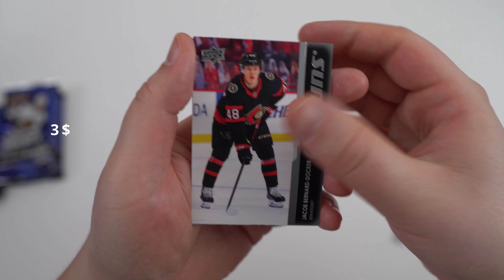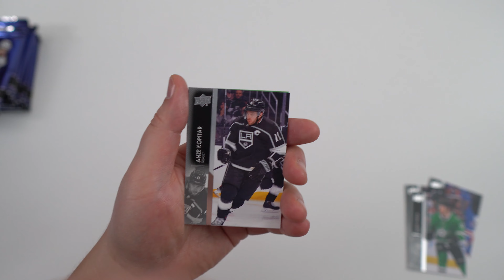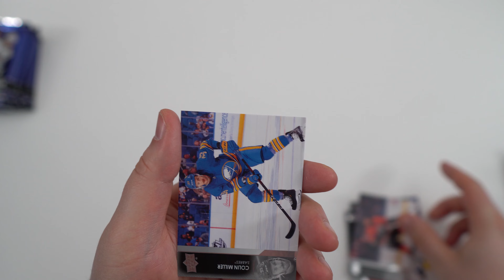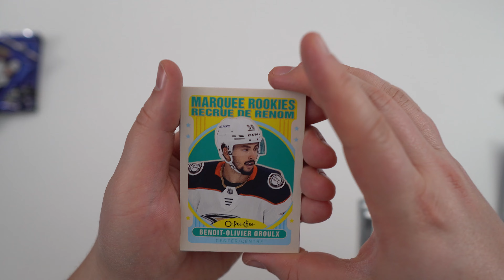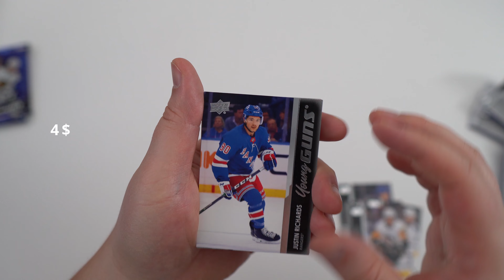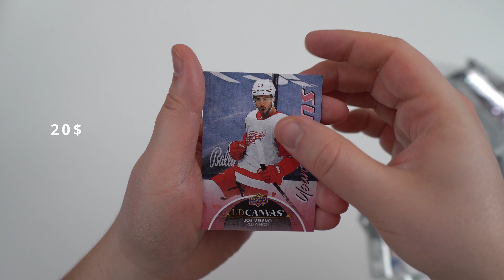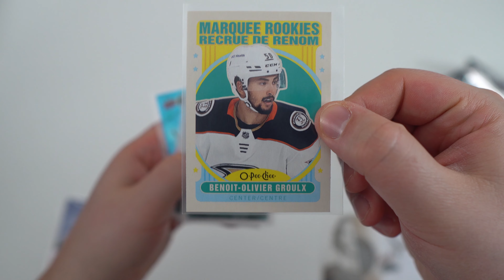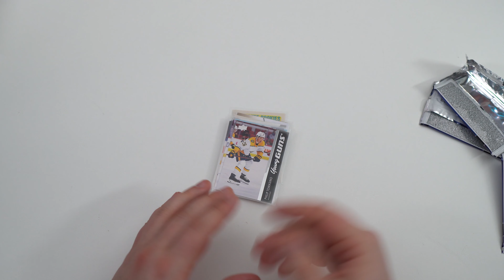J'AI LA MEILLEURE CARTE ? - Hockey Upper deck 2021-2022 série 2 Hobby box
Voici mon ouverture des cartes de hockey upper deck 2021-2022 série 2 Hobby box.

Ma configuration:

CPU: Ryzen 3900x
GPU: Nvidia EVGA 2070 Black Gaming 8 gig
Ram: 16 GIG DDR4 3600mhz
Headset: Hyper X Cloud 2
Headphone: Sennheiser HD 599 Special Edition
Microphone: Blue Yeti
Keyboard: HyperX Alloy FPS Pro Tenkeyless
Mouse: Logitech G305
Mousepad: Corsair Vengeance MM200 Wide edition
Camera: Logitech C920